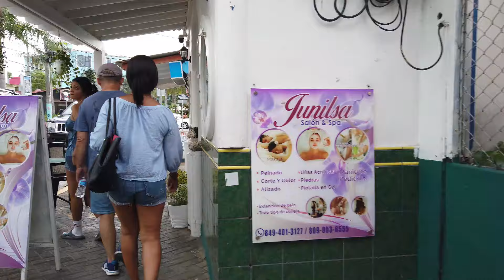SOSUA A DAY IN THE LIFE | EP16